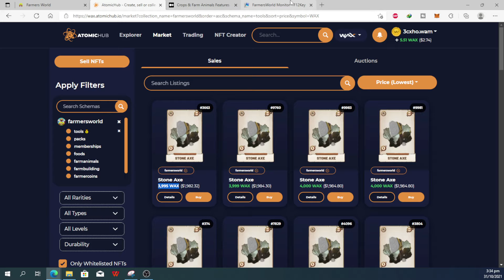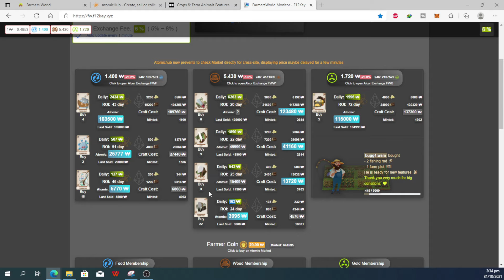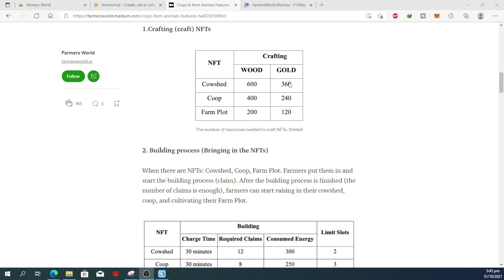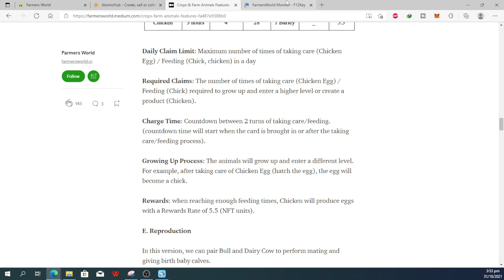How To Earn in Farmers World | Paano Kumita Sa Farmers World